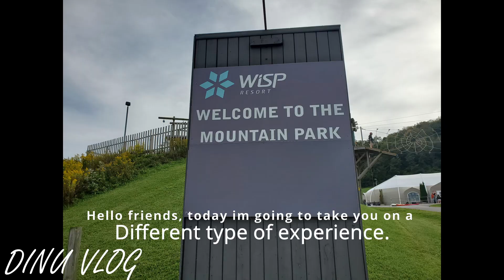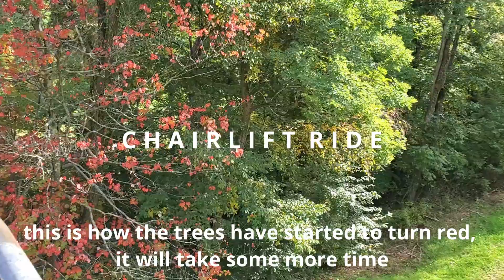Fall එකට READY වෙන ඇමරිකාව​ ෴ Fall Colors ෴ Wisp Resort ෴ ෴USA LIFE ෴